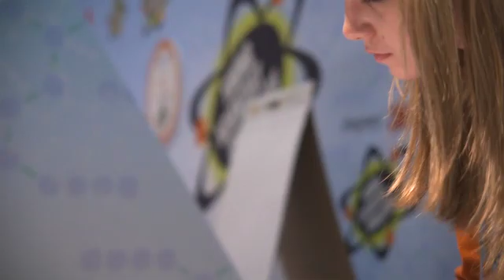The Anatomy of a Challenge - The Young Scientist Challenge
10 finalists compete for the chance to win $25,000 at the Discovery Education 3M Young Scientist Challenge.